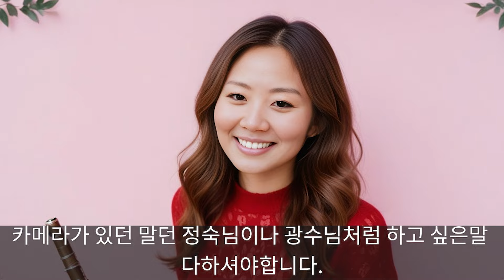[나는솔로 20기] 남자에게 까이는 역대급 존재감 제로 옥순, OO만 있으면 내일바로결혼가능. 20기 영철과 의사소통이 안되는 이유 | EP150 | 나는 SOLO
나솔20기 같은 미국 거주인이라 잘 맞을 것 같았던 20기 영철과 20기 옥순!
하지만 소통이 되지않아,
사는 지역보다 마음의 거리가 더 멀어지게 된 두 사람